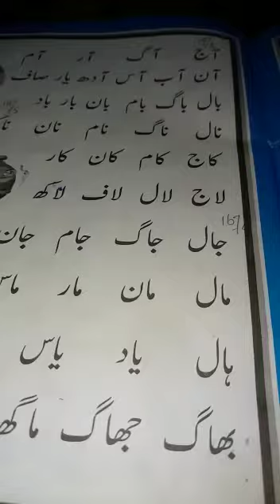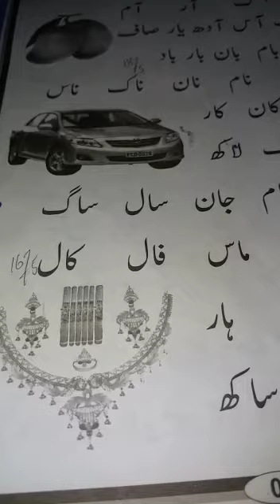urdu 16 May N class